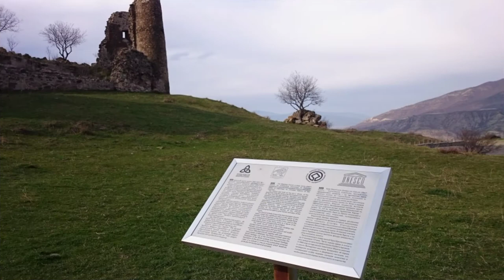GEORGIA🇬🇪 | Tbilisi & Gudauri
Inspired by the winter scenes in the 90's cartoon 'princess sarah'. As a kid, living in a tropical country where you have lots of sun and rain and yes more sun and rain. who wouldn't want to experience snow, furry coat, and winter boots!? Indeed, it's such a wonderful travel experience with great friends ready to explore, who doesn't get tired of taking photos until everyone had their perfect jump shot! 😂😆 + Georgia had the best seasoned pork barbeque and super creamy waffles! 🤤🤤🤤
Spasibo balchoi Georgia for the experience 🥰

Thanks with all my heart ❤️❤️❤️